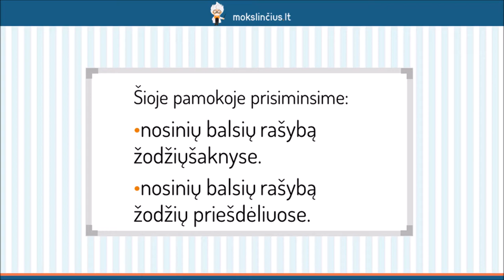Nosinių balsių rašyba žodžių šaknyse ir priešdėliuose - Mokslinčius.lt - Tavo mokytojas telefone !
Šios pamokos metu prisiminsime nosinių raidžių rašybą žodžių šaknyse. Pasikartosime keturias pagrindines taisykles: kai nosinės balsės giminiškų žodžių šaknyse kaitaliojasi su mišriaisiais dvigarsiais, kai nosinės balsės kaitaliojasi tarpusavyje, kai įsidėmėtinuose daiktavardžiuose bei veiksmažodžių esamajame laike ir iš jo padarytose formose nosinėmis balsėmis žymimi garsai lieka ilgi tiek kirčiuotuose, tiek nekirčiuotuose skiemenyse. Taip pat pasikartosime nosinių balsių rašybą žodžių priešdėliuose.